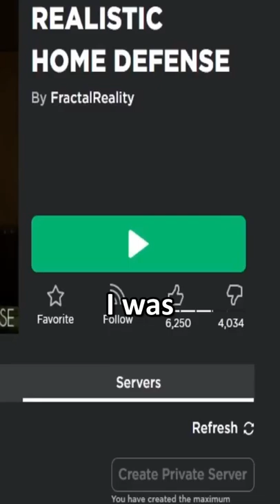the SCARIEST fps on roblox